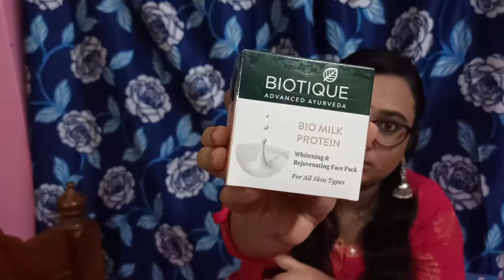Munmun and Shopping - just Deadly Combination!!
Hey Everyone!!

Hope you are doing well. Here you will find daily vlogs on lifestyle, travel guidelines, self-care, and beauty products review.